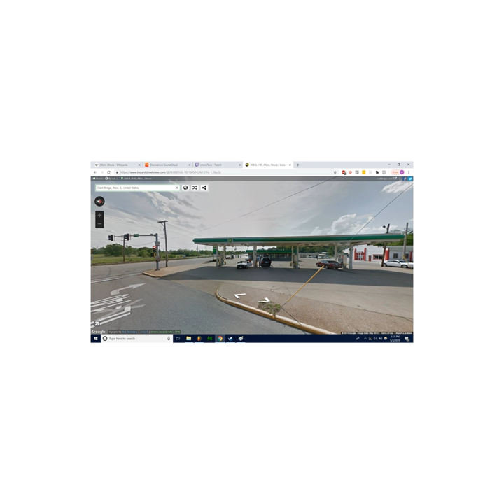Amoco Freestyle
Amoco Freestyle · Mitch Geist